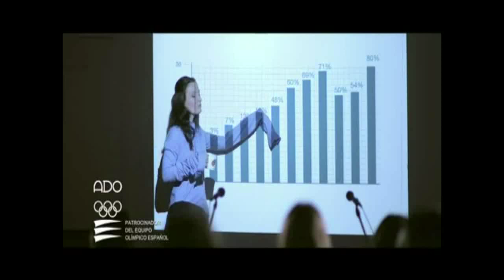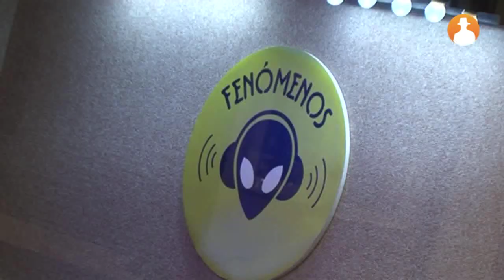'Fenómenos' explora lo paranormal que puede ser el entorno laboral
Antena 3 estrenará la próxima temporada una nueva ficción de producción propia. Se trata de Fenómenos, una serie que explora el mundo de las relaciones laborales con el marco de un programa de radio sobre fenómenos paranormales. Ana Polvorosa, Kira Miró, Alejo Sauras, Julián López y Juñián Villagrán confor,man el reparto de esta comedia.